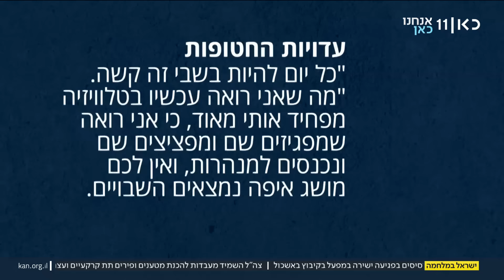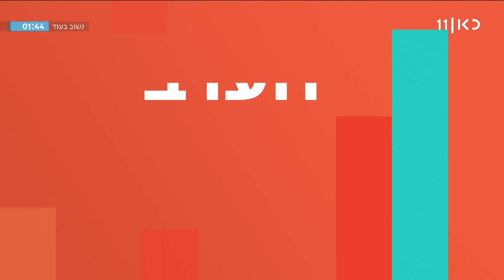משדר מיוחד | 06.12.23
כאן חדשות | משדר חדשות מיוחד עם מאיה ראכלין